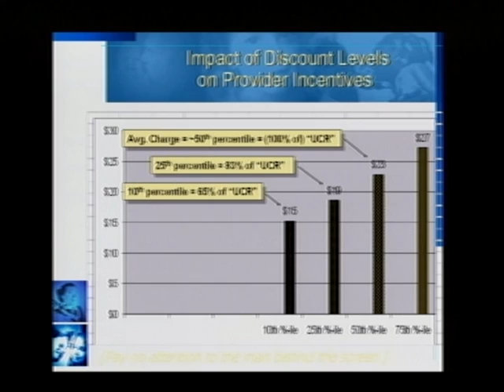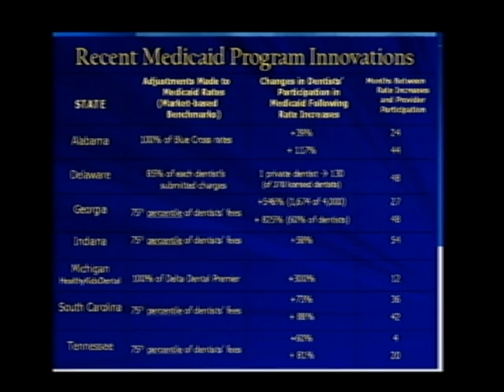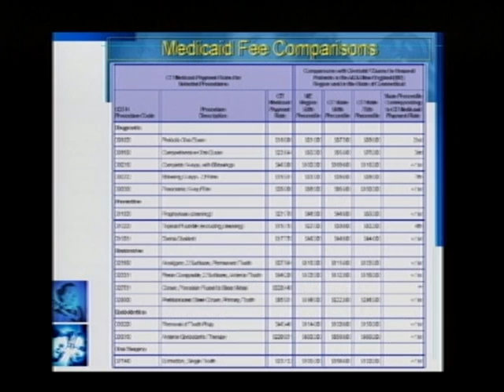One Year Later: Medicaid's Response to the Death of Deamonte Driver (Part 2 of 2)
One Year Later: Medicaid's Response to the Death of Deamonte Driver (Part 2 of 2) - Committee on Oversight and Government Reform - Tape Deck 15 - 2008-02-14 - Subcommittee on Domestic Policy.  The Domestic Policy Subcommittee will hold a hearing to examine the actions that the Center for Medicaid and State Operations ("CMS") has taken to reform the pediatric dental program for Medicaid eligible children since the death of Deamonte Driver, a twelve-year old boy from Maryland. Deamonte died as a result of brain infection caused by untreated tooth decay in February 2007.  Video provided by the U.S. House of Representatives.